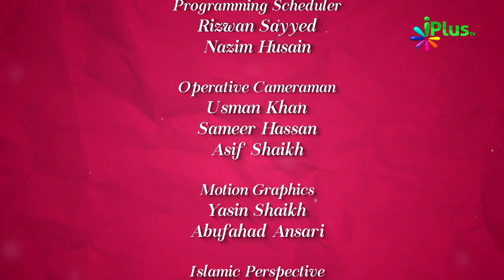Maaf Karne Ke Ta'alluq Se Kuch Ahem Baatein - Colours Of Islam Episode 38 By Zaid Patel - iPlus TV